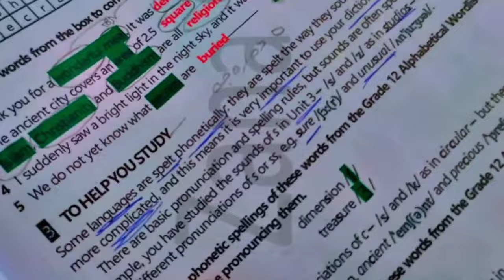پۆلی 12 | به کۆنمرەی...🤫|طالبة سادس اعدادي |هاندان بۆ خوێندن | هاندانی پۆلی 12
هاندان بۆ خوێندن پۆلی12
سوپاس بۆ خوای گەورە کە توانیم پۆلی 12
تێپەڕێنم بە سەرکەوتوی 🥹💙 الحمداللە 🤲